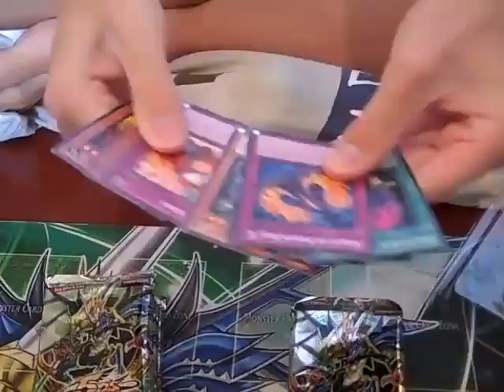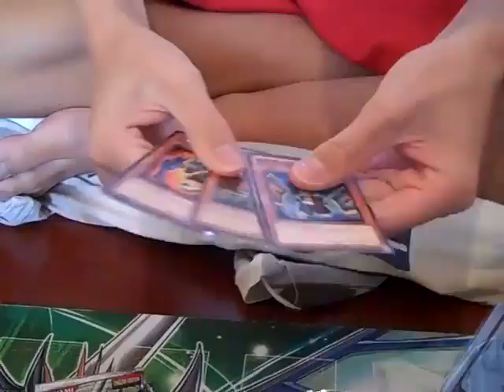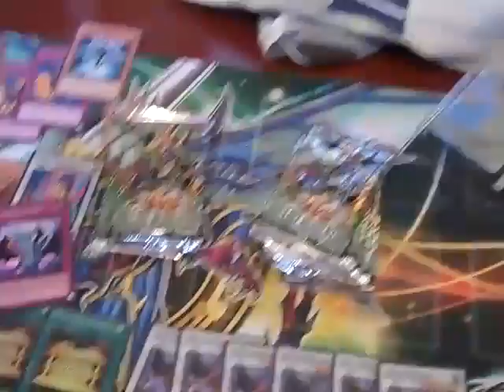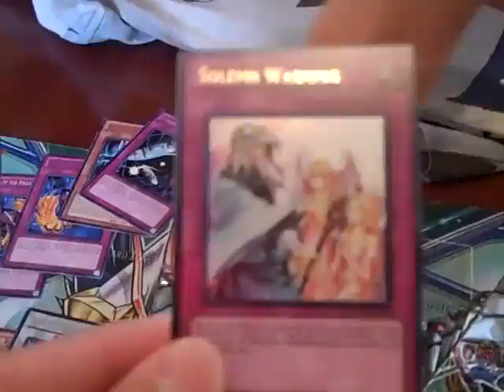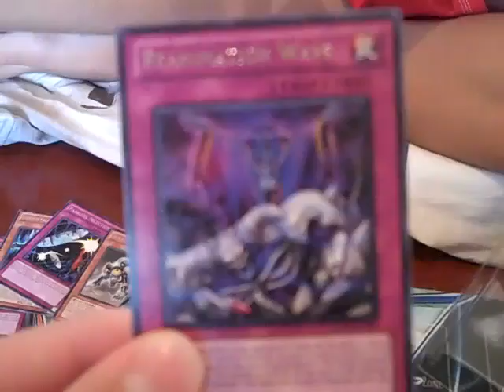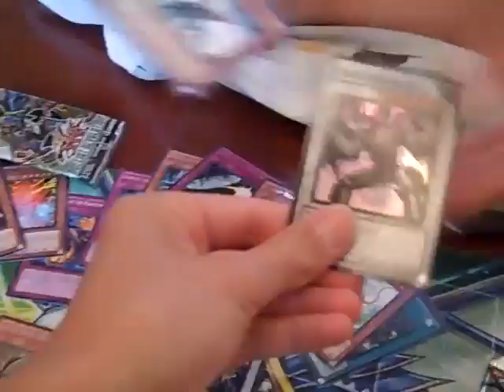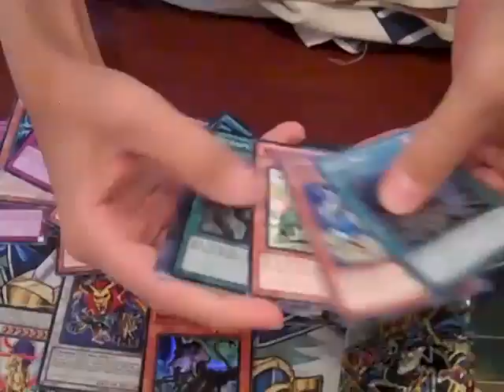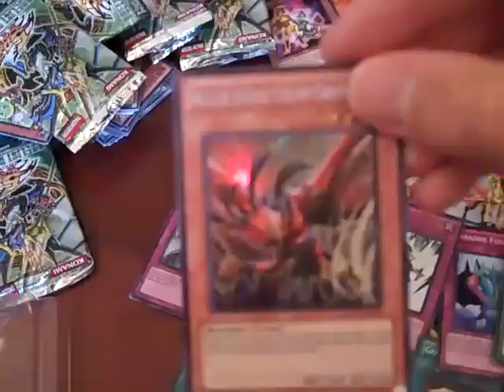Duelist Revolution Special Edition Box Opening!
Hey guys everything here is for trade please serious offers only. I would prefer you message me a specific offer thanks :)
I DO NOT SEND FIRST!!!
I am very trusted have over 60+ refs and I will be sending with delivery confirmation to ensure you get your cards thanks. :)

Here are my wants:
: (Major)

$$ Money $$
x Electronics (Ipod touch, Ipad etc)
x SJC Cards
x Foreign Cards (TCG only)
x Pot of Duality
x Fabled Raven
x Solemn Warning
x Stygian Street Patrol
x Chivalry (Ultimate Prefered)
x Naturia Pineapple
x Naturia Bamboo Shoot
x Dragon Knight Draco-Equiste (Ghost only)
x Effect Veiler
x Scrap Dragon
x Alligator's Sword Dragon
x Mystical Space Typhoon (Ultra, and Super only)
x Monster Reborn (Ultra, and Super only)
x Naturia Beast (Duel Terminal)
x Fabled Grimro (Duel Terminal)
x Fabled Valkyrus (Duel Terminal)
x Bountiful Artemis (Super only)
x Elemental Hero Gaia (First edition only)
x Hand of the Six Samarai
x Archlord Kristya
x Dark Simorgh
x Chaos Sorcerer (Ultra only)
x Foolish Burial (Super)
x XX-Saber Emmersblade
x XX-Saber Darksoul
x Infernity Barrier
x Test Tiger (Ultimate only)
x Gladiator Beast Bestiari (Super only)
x Gladiator Beast Samnite (Super only)
x Doomcalibur Knight
x Stardust Dragon
x Black Rose Dragon
x Mist Wurm
x Thunder King Rai-Oh
x Dark Grepher
x Morphing Jar (Tp2)
x Lonefire Blossom (Super only)
x Lumina, Lightsworn Summoner (Super only)
x Book of Moon (Super only)
x Threatening Roar (Super only)
x Bottomless Trap Hole (Super only)
x Icarus Attack (Super only)
x Royal Decree (Ultra only)
x Smashing Ground (Super only)
x Gravekeepers Spy (Super only)
x Dark Bribe (Ultra only)
x Lightning Vortex (Ultimate only)
x Brionac, Dragon of the Ice Barrier (Duel Terminal)
x Ally of Justice Catastor (Duel Terminal)
x Goyo Guardian (Duel Terminal)
x YCS Darklord Mat
x Dark End Dragon Mat

Mid Wants:

x Gold Sarcophagus
x D.D. Crow (Ultimate only)
x Super-Nimble Mega Hamster
x Mirror force
x Infernity Archfiend
x Infernity Mirage
x Infernity Launcher
x Dark Armed Dragon (Secret only)
x Judgment Dragon (Secret or Ultimate)
x Ryko, Lightsworn Hunter
x Celestia, Lightsworn Angel
x Lyla, Lightsworn Sorceress
x Ehren, Lightsworn Monk
x Tytannial Princess of Camellias
x Scrap Chimera
x Saber Hole
x Blackwing - Breeze the Zephyr
x Cards for Black Feathers
x Blackwing - Vayu the Emblem of Honor
x Blackwing Armed Wing
x Blackwing Armor Master
x Blackwing - Silverwind the Ascendant
x Black Whirlwind (Super only)
x Cyber Dragon (Ultimate, and Ultra prefered)
x Caius, the Shadow Monarch (Ultimate only)
x Raiza, The Storm Monarch (Ultimate only, 1st)
x Thestalos, The Fire Monarch (Ultimate only, 1st)
x Mobius, The Frost Monarch (Ultimate only, 1st)
x Light and Darkness Dragon
x Pot of Avarice (Ultra, and Ultimate only)
x Dandylion (Ultra preffered)
x XX-Saber Boggart Knight
x Battle Fader
x XX-Saber Faultroll
x XX-Saber Hyunlei
x Gladiator Beast Gyzarus
x Gladiator Beast Heraklinos (Secret, or Ultimate only)
x Obelisk The Tormentor (Jump)
x Five Headed Dragon
x Elemental Hero Prisma
x Dewloren, Tiger King of the Ice Barrier
x CP Holos

Low Wants:

x Krebons (Super only)
x Deck Devastation Virus (Ultimate only)
x Dimensional Fissure (Super only)
x Macros Cosmos (Super only)
x D.D. Survivor (Ultimate only)
x Starlight Road
x Infernity Doom Dragon
x Allure of Darkness (Ultimate only)
x Plaguespreader Zombie
x Miracle Fusion (Ultimate, and Super only)
x Gladiator Beast War Chariot
x Gateway of the Six
x Royal Oppression